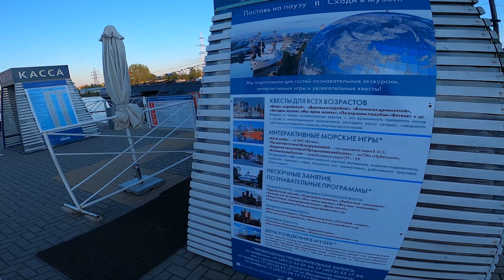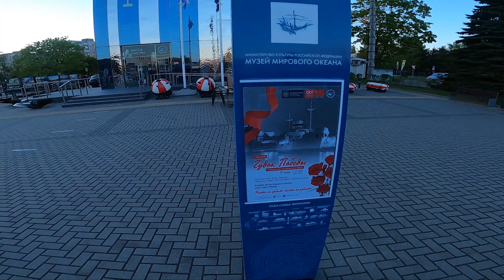Германия / Калининград- Центр, Стритфуд, музей. Часть 2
Германия / Калининградю  Центр, Стритфуд, музей.  Часть 2